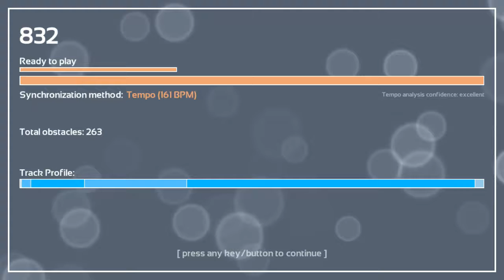Melody's Escape: Crystal Light (NACT) - Ty Parr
Game: Melody's Escape
Song: Crystal Light (NACT)
Artist: Ty Parr